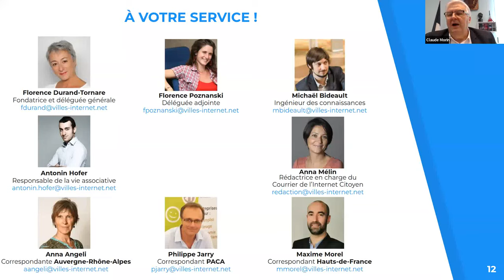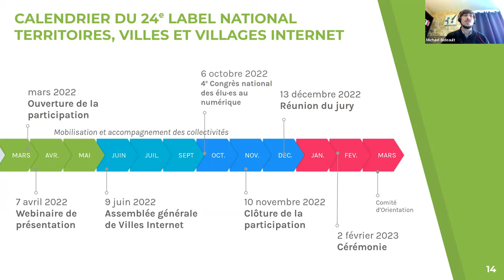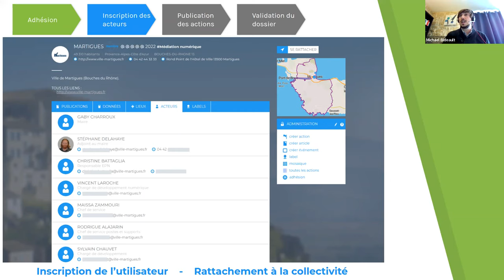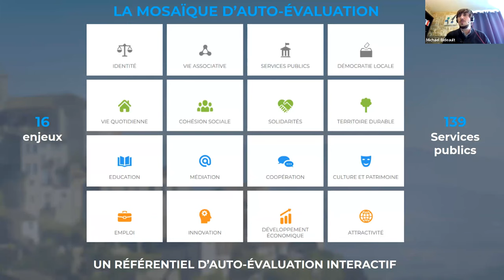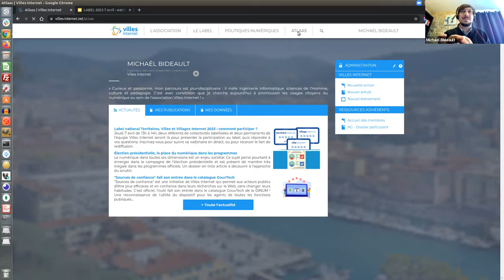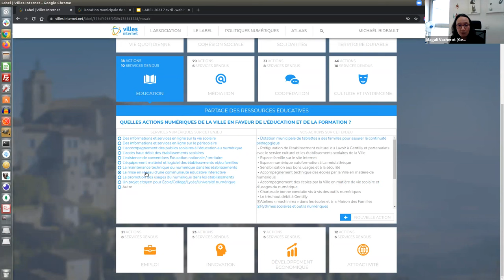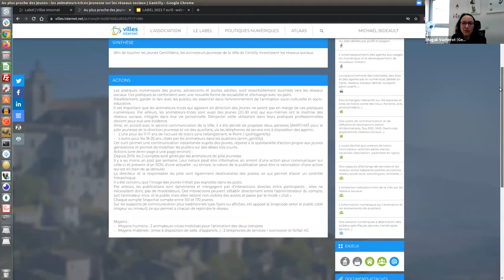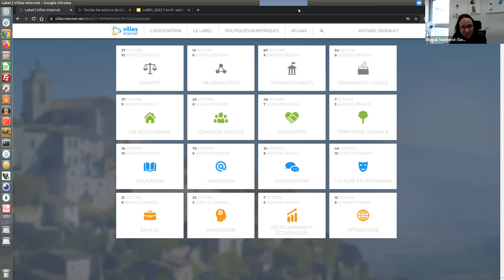Comment participer au 24e label national Territoires, Villes et Villages Internet ? - Webinaire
La France est le seul pays à proposer un label pour reconnaître les collectivités locales qui développent les usages citoyens d’internet et du numérique. La marque territoriale « Label National Territoires, Villes et Villages Internet » concerne les villages comme les grandes villes, dès les premiers services connectés aux habitants et usagers du territoire. Avec cet extrait du webinaire réalisé le 12 avril 2022, découvrez en moins d’une heure comment participer au label sur la plateforme villes-internet.net !